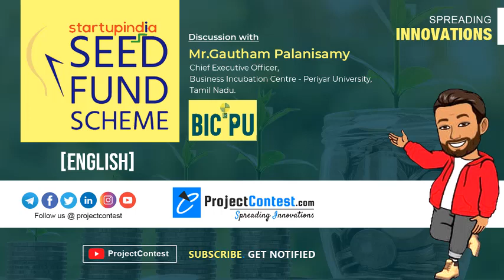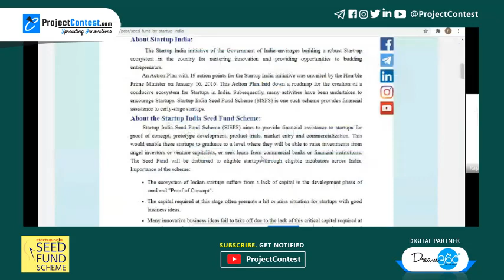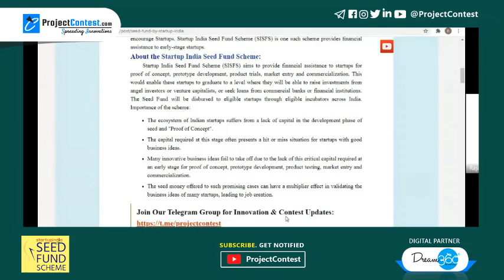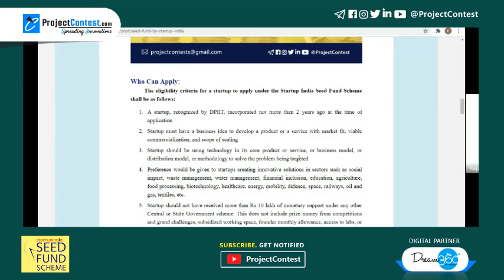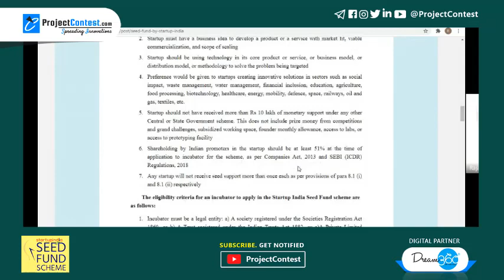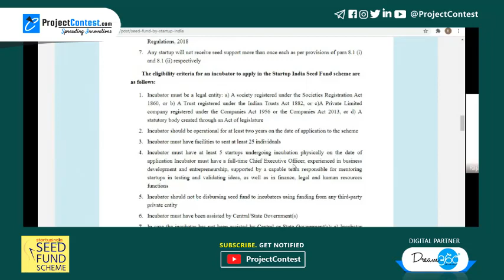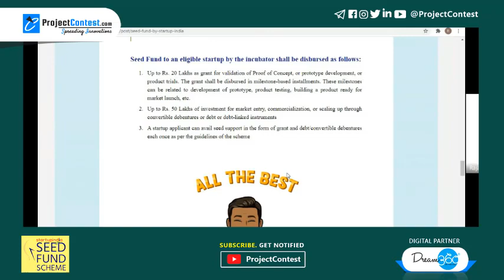SEED Fund for Startups & Incubators by Startup India Scheme I ProjectContest.com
SEED Fund for Startups & Incubators by Startup India Scheme
Startup India Seed Fund Scheme (SISFS) aims to provide financial assistance to startups for proof of concept, prototype development, product trials, market entry and commercialization. This would enable these startups to graduate to a level where they will be able to raise investments from angel investors or venture capitalists, or seek loans from commercial banks or financial institutions.